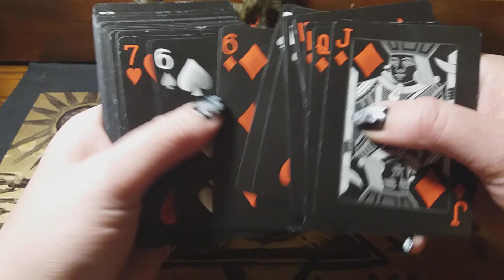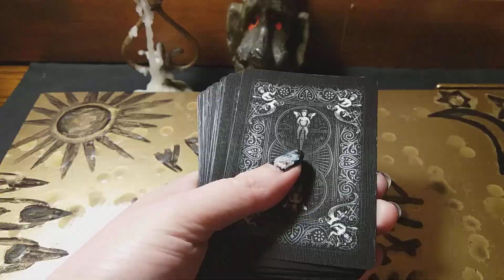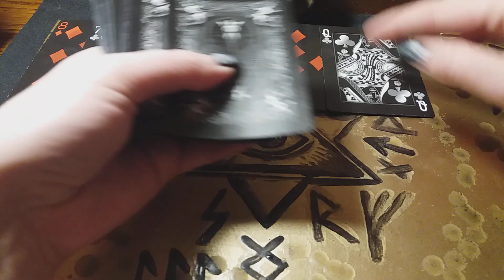Гадание на картах. ГДЕ И С КЕМ ОН СЕЙЧАС?